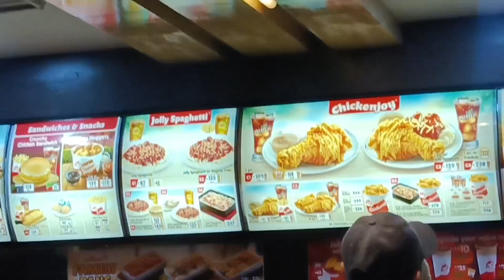Evening Stroll | Silent vlog | Liza Guinocor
Hey, what's up, hello! How are you? I hope you are doing great. Anyway, here's another silent vlog. I hope you enjoy. Spreading light and love to all of you! ❤️